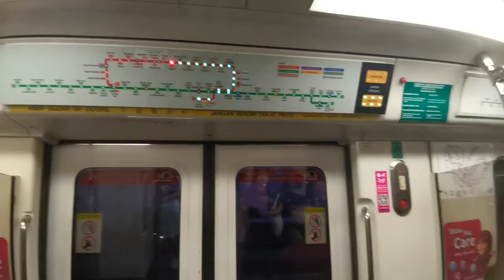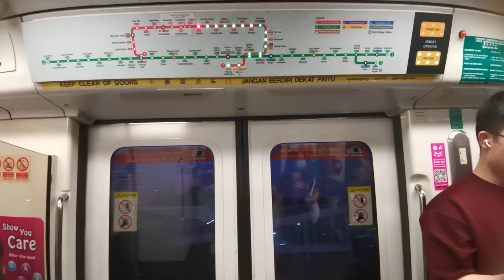C751B 335/336 Yishun To Khatib [SMRT Strong Motor]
C751B Inside Seat Different
C751B Set 335/336
NSL From Yishun To Khatib